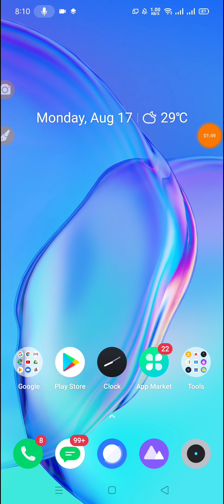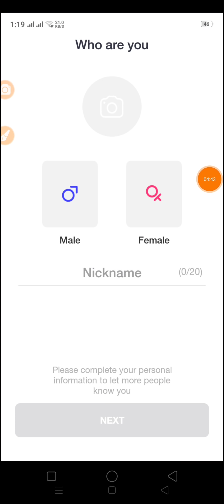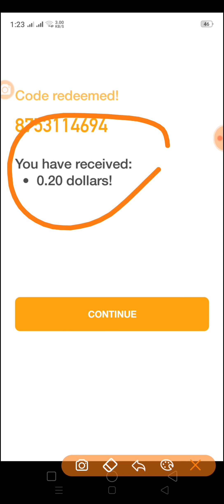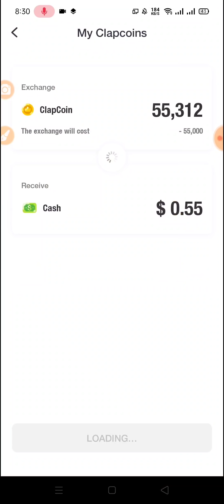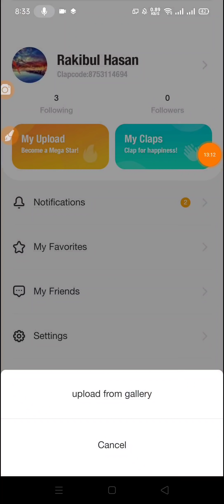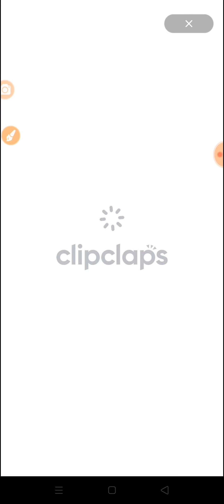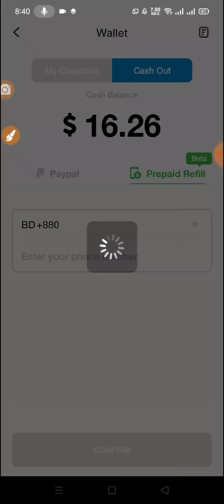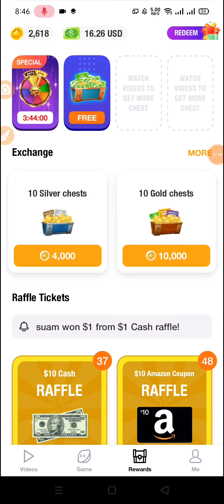Earn 25000 Tk per month payment bKash || How to make money online 2020 || Earn money online at home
Earn 25000 Tk per month payment bKash || How to make money online 2020 || Earn money online at home 2020

✌১০০ টাকা বোনাস নিতে চাইলে ব্যাবহার করুন

🎁 যেকোন ধরনের অ্যাপ / সাইট / বা ইউটিউব চ্যানেল প্রমোট করাতে চাইলে যোগাযোগ করুন 👇👇👇👇👇

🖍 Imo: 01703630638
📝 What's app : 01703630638